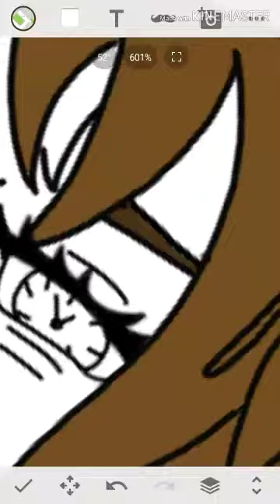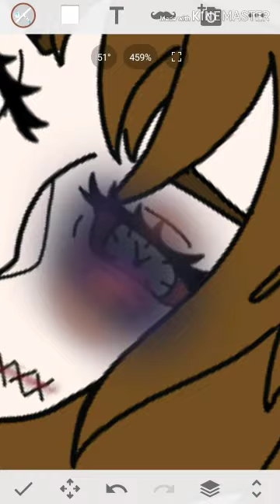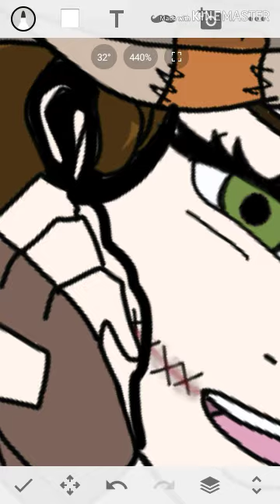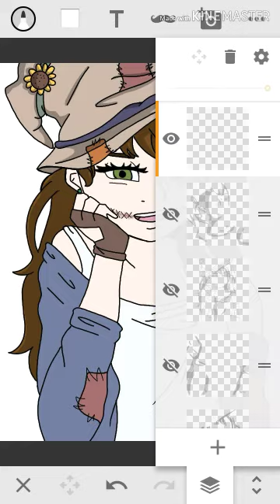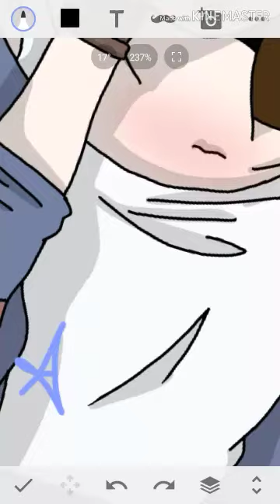Clockwork Halloween Special || Speedpaint